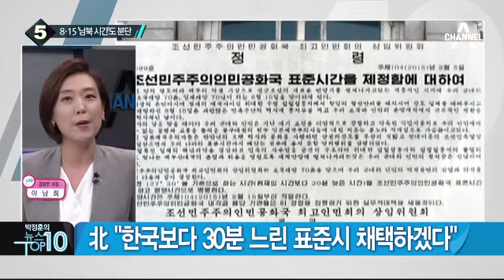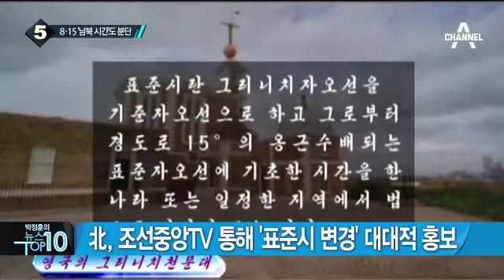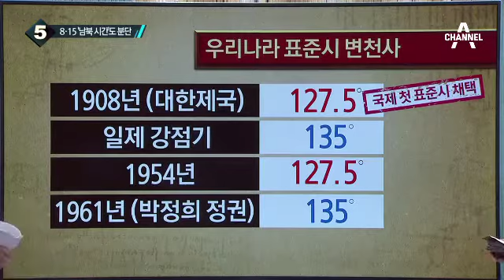北 “한국보다 30분 느린 표준시 채택하겠다”_채널A_뉴스TOP10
北 “한국보다 30분 느린 표준시 채택하겠다”